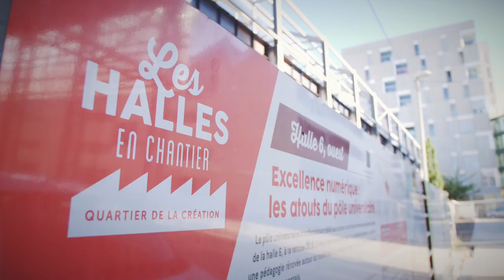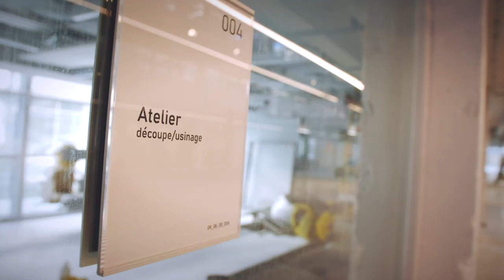Halle 6 Ouest - Interview de Francky Trichet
Le pôle universitaire interdisciplinaire dédié aux cultures numériques prend aujourd’hui ses quartiers dans la Halle 6 Ouest, au coeur du Quartier de la Création à Nantes. Ce lieu d’expérimentation pour "l’université de demain" a pour ambition d’être le fer de lance de frictions créatives nantaises, en croisant art, sciences et économie, tant d’un point de vue recherche, formation, qu’innovation. 200 étudiants, une cinquantaine de chercheurs et des jeunes entrepreneurs issus des laboratoires de recherche vont ainsi cohabiter au sein de cet espace hybride de 2 600 m², propice à l’interdisciplinarité, l’expérimentation et aux pratiques pédagogiques alternatives.

Présentation de la Halle 6 Ouest avec Francky Trichet, vice-président Numérique à l'Université de Nantes.